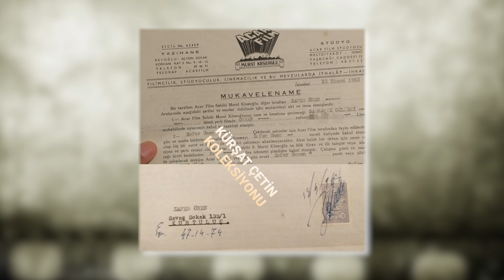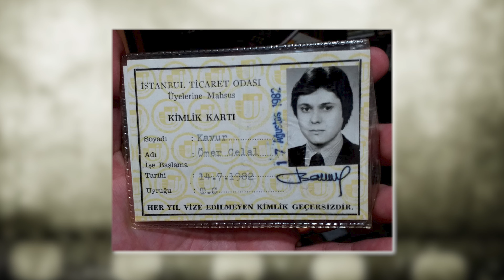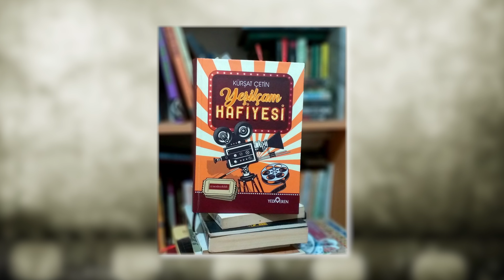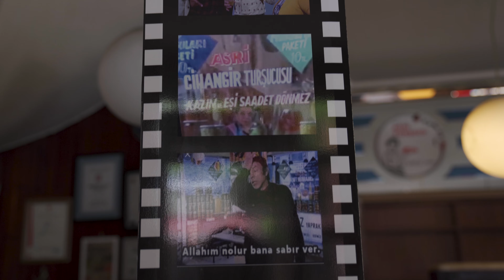YEŞİLÇAM FİLMLERİ NEREDE ÇEKİLDİ? - ESKİ TÜRK FİLMİ KOLEKSİYONERİ KÜRŞAT ÇETİN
Bu videoda defalarca seyretmemize rağmen bizi her seferinde güldüren, hüzünlendiren, eğlendiren Yeşilçam filmi ve Türk dizilerinin çekildikleri mekanları ziyaret Kürşat Çetin ile bir araya geldik.  Çetin, sosyal medyada “Nerede Çekildi” hesabından ünlü film, dizi ve kliplerde görünen mekanları ziyaret edip paylaşımlar yapıyor.